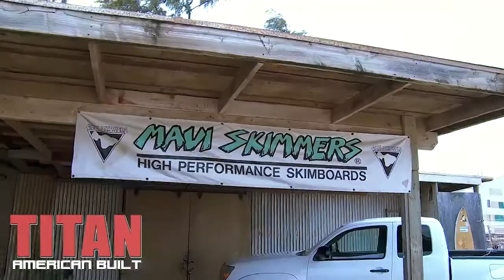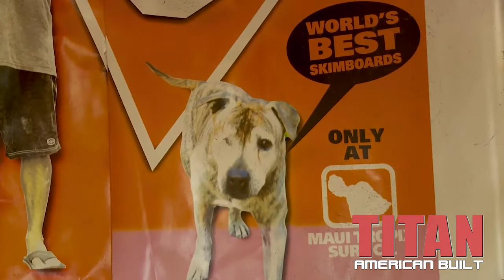Maui Skimmers- BOOM!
Only on MAVTV! 7pm ET/PT

TITAN revisits a childhood friend in Maui and ends up receiving a fully AMERICAN BUILT gift, customized just for him. BOOM!

DISH- Channel 248 || DirecTV- Channel 214 || Verizon- Channel 810